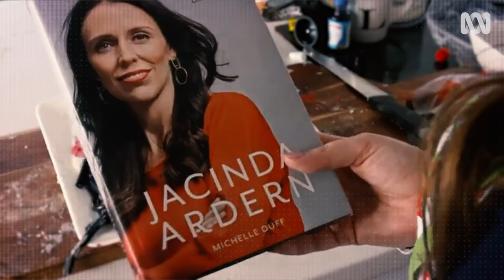Trans-Tasman travel bubble with Laura Daniel | The Weekly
When news breaks Charlie Pickering puts it all back together with everything you need and nothing you don't. Bringing you the week; some assembly required.